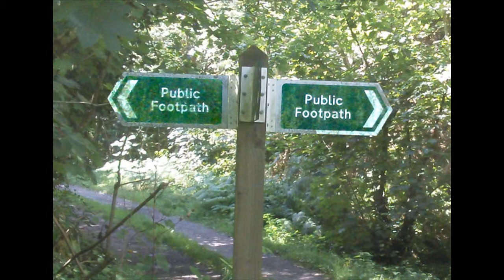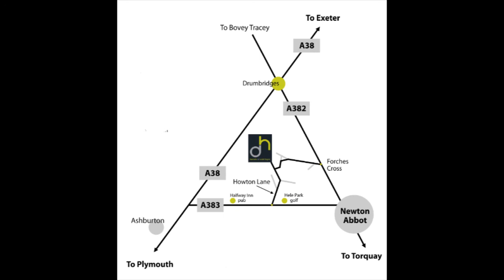Access All Aerials, Seale Hayne, Finding the way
Clip from the Wild Show on Phonic FM. Chris reports on a visit to the radio resources and Will aks JD to explain the route one more time. Towards the end, view full screen for a map and a detailed map.